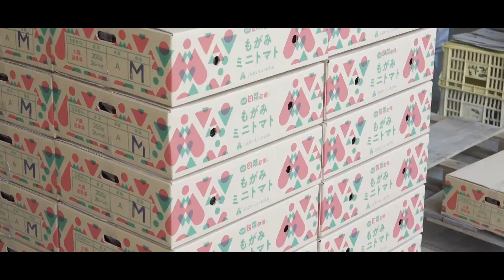もがみのトマト・ミニトマト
もがみのトマト・ミニトマトを紹介しています。
良い作物を作ろうという生産者の想いが伝わってくる動画です。皆さんで作業をしている、にぎやかな様子を観ることができます。